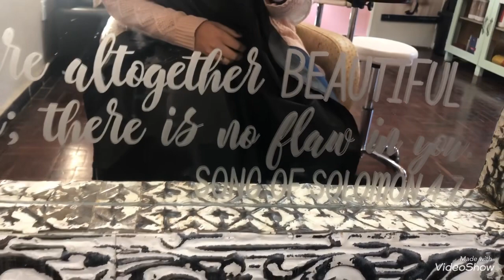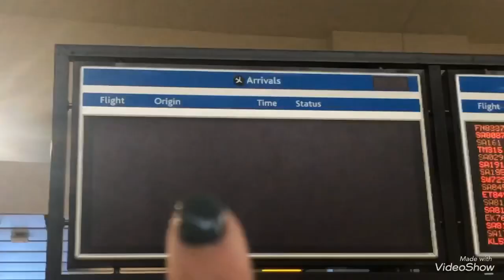Welcome Home | Vlog | Our Crazy Life | Sonell van Niekerk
Hi friends,

Thanks for popping by. After 3 weeks of solo parenting, the hubster is back home.

Have a super day!